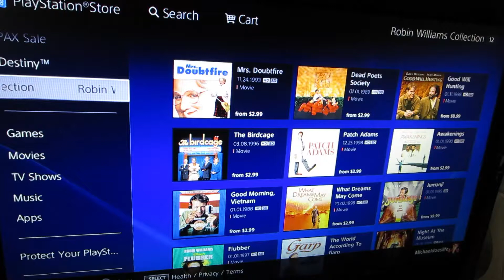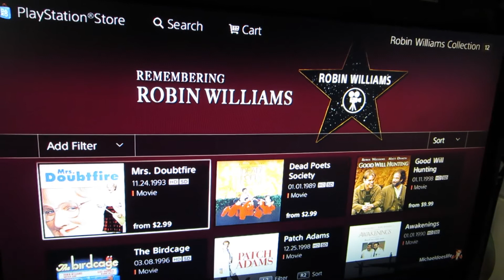This Is Anything But Remembering Robin Williams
I can't believe they'd go that low. PlayStation are using the tragic death of Robin Williams to make ridiculous amounts of money. That is disgusting!